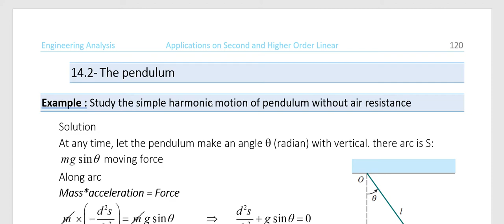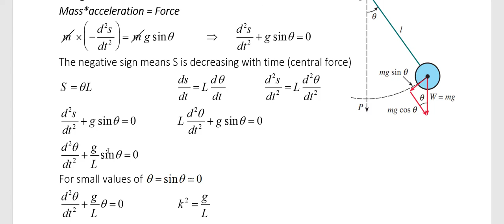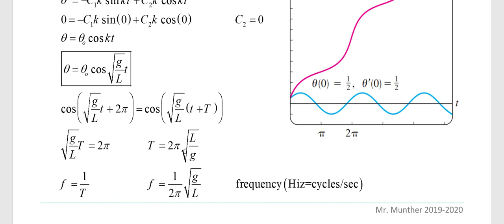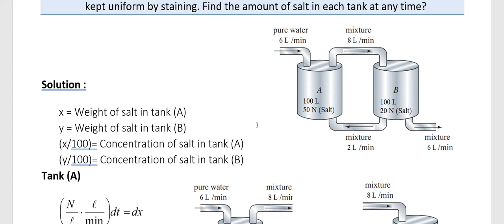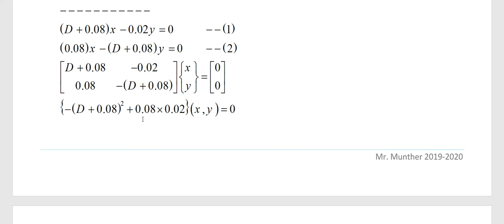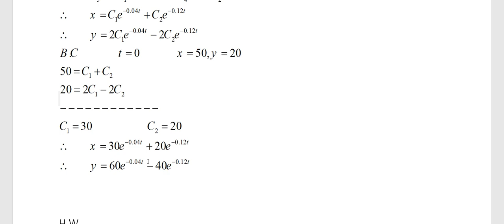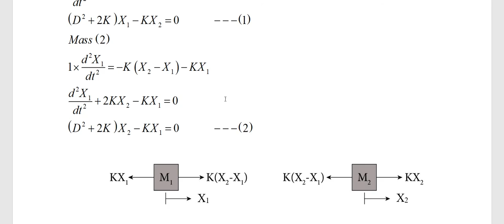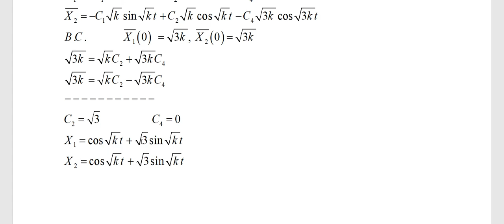Application of DE (Part 3)